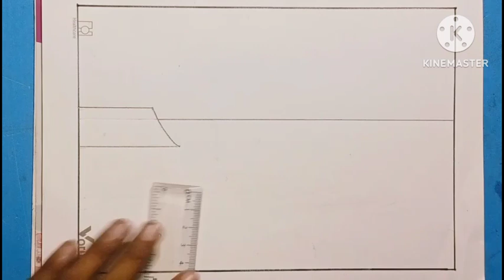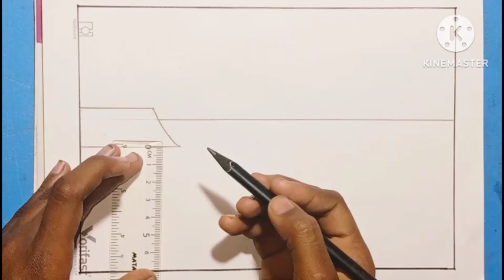how to draw a beautiful mountain 🏔️ secnery. landscape drawing with river side by easy way